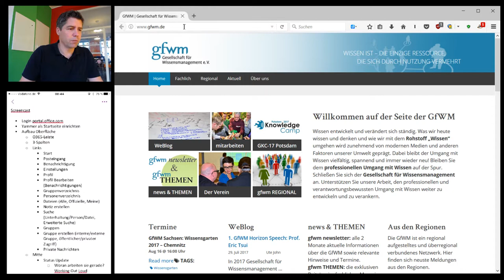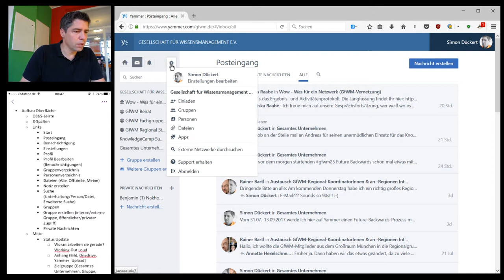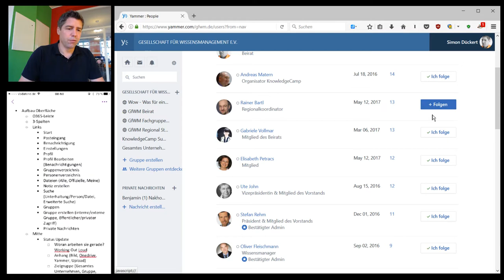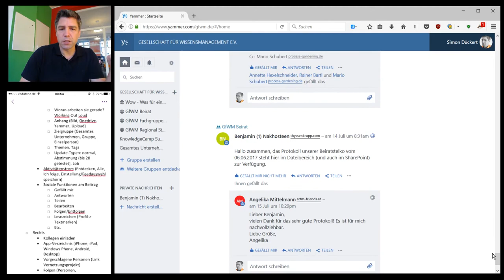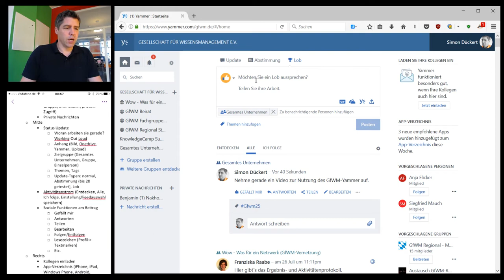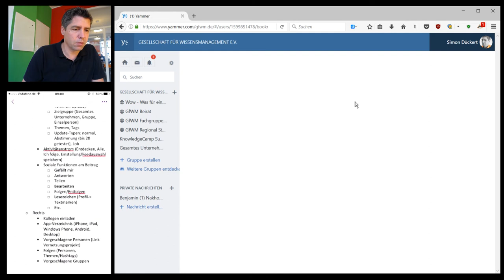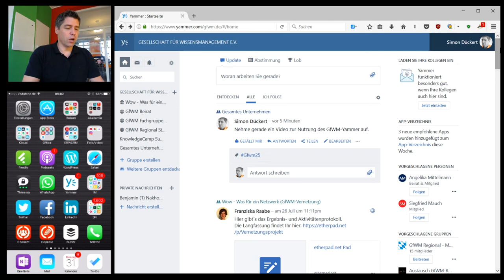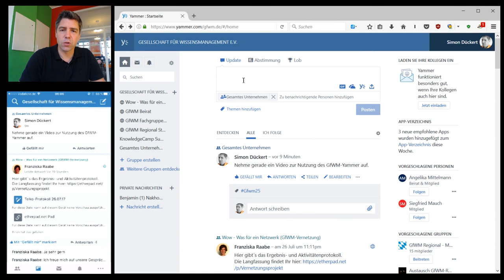gfwm25 - Nutzung von Yammer in einem Future-Backwards-Prozess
Dieses Video erklärt die Nutzung von Yammer im Rahmen eines Future-Backwards-Prozess in der Gesellschaft für Wissensmanagement.